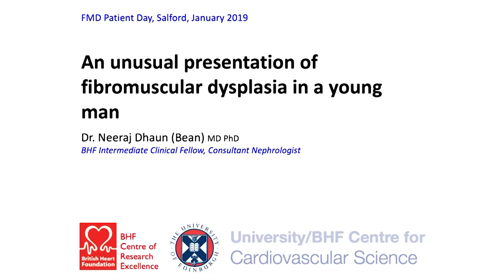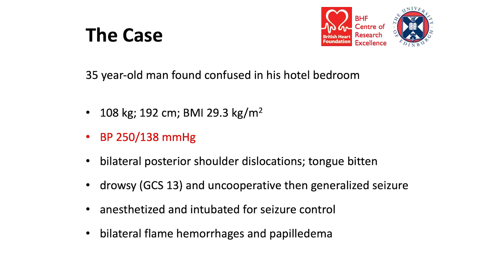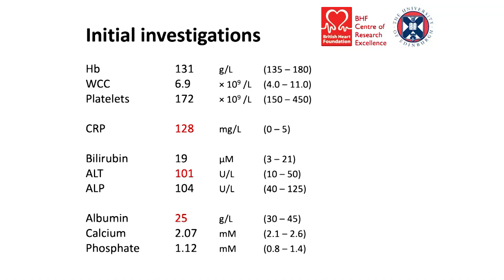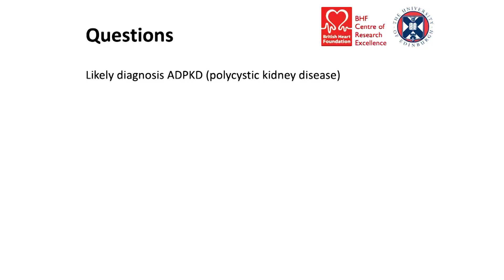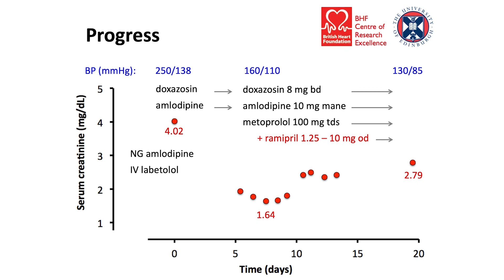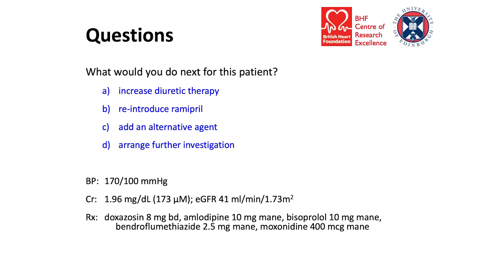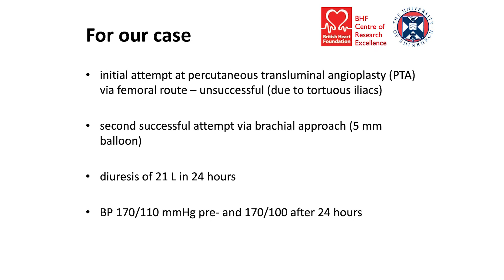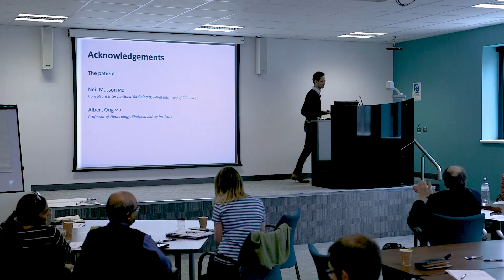Dr Neeraj Dhaun - An unusual presentation of Fibromuscular Dysplasia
Dr Neeraj Dhaun (Bean) is
BHF Intermediate Clinical Research Fellow & Honorary Consultant Nephrologist, Queen's Medical Research Institute, Edinburgh. At the FMD information day he presented an unusual presentation of Renal FMD in a 35 year old man.